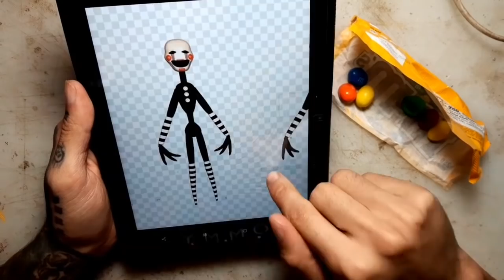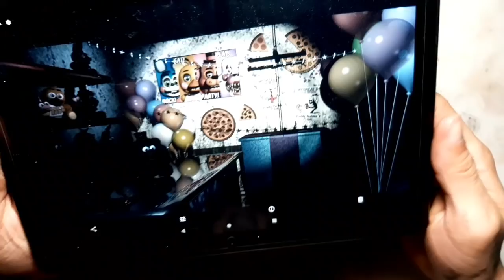Haz TÚ figura de PUPPET animatronico |Five Nights at Freddy's tutorial DIY Cardboard animatronico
Fnaf Cardboard
Fnaf plastilina
Fnaf Dye
Fnaf Cardboard Pizzeria
Fnaf Animatronic Draw
Fnaf animatronic
Fnaf Cardboard Animatronic
Pizzeria de Five Nights at Freddy's
Fnaf toys
Juguetes de Five Nights at Freddy's
Animatronicos de juguete
Five Nights at Freddy's de Plastilina
Fnaf polymer clay
Fnaf Cardboard Game
Fnaf Mask
Fnaf Dizfras
Fnaf Cosplay
Fnaf Cosplay
Muñecos de Five Nights at Freddy's
mascara fnaf
mascara de freddy
freddy de cartón
como hacer

¿Que tal mis decimales?
espero te haya gustado este vídeo!
si es así, no olvides apoyarme con una subscripción y dando like❤

este canal está dedicado a manualidades sobre la saga de videojuegos de Five Nights at Freddy's

si tienes alguna sugerencia de vídeo, puedes dejarla en la caja de comentarios😉